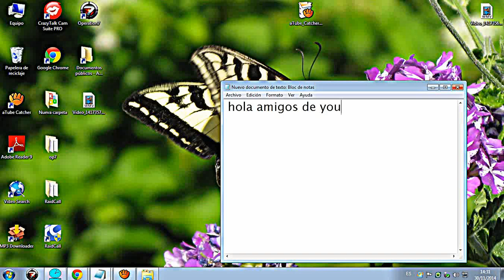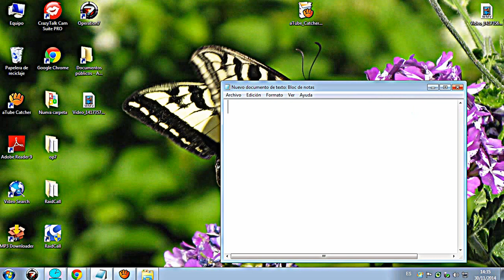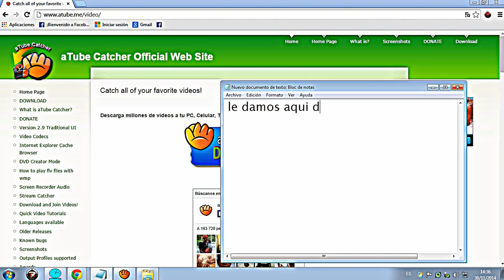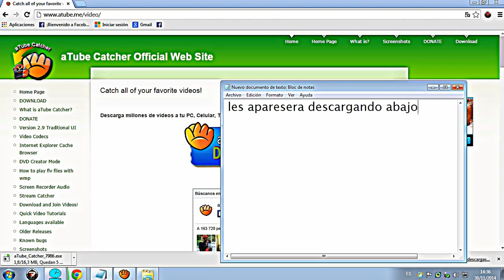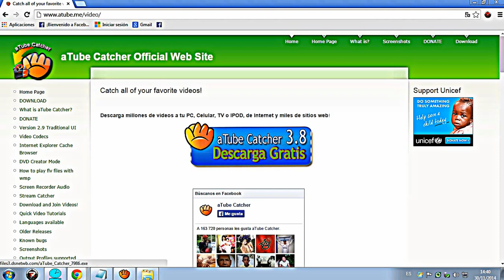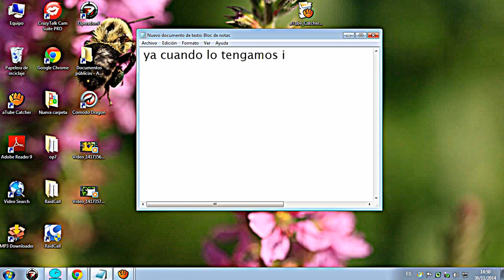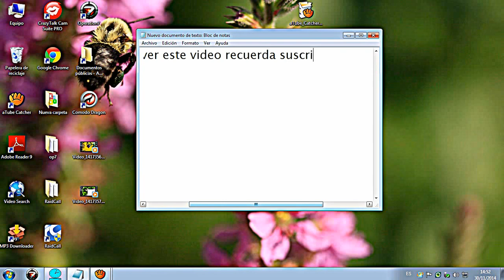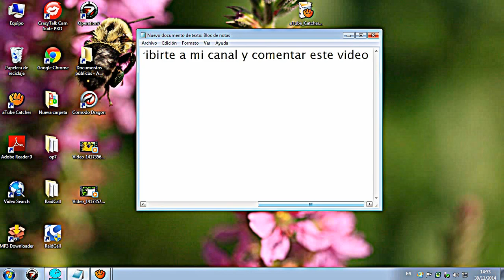como descargar atube catcher gratis 2014